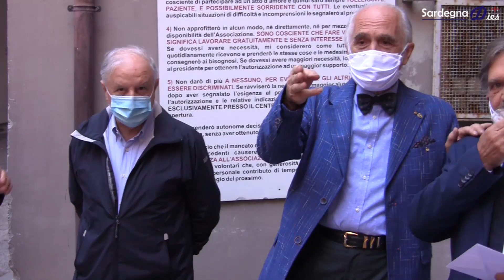Donazione Rotary Club Sassari Nord a Casa Fraterna Solidarietà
Il presidente Mauro Milia consegna la donazione. Saranno acquistate e distribuite bombole di gas. L'intervista ad Aldo Meloni a cura di Ico Ribichesu